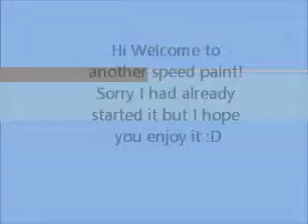No Name (Watercolor Speedpaint)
I really have no name for this one it was a random shot at doing realistic :( which I completely failed SAASDGHSFGH
Song is not mine, I dot not own it.
18 and life lSkid Row coverl - Asking Alexandria